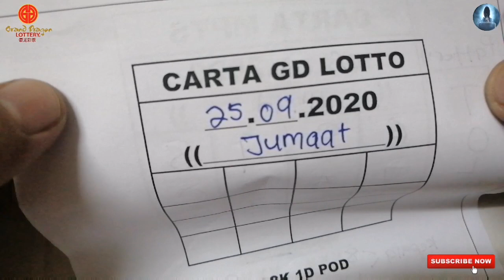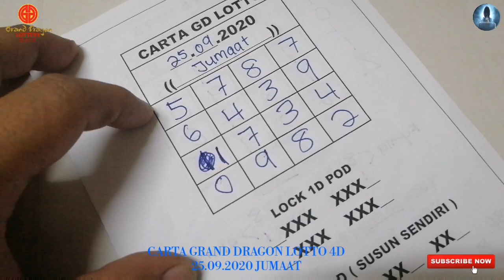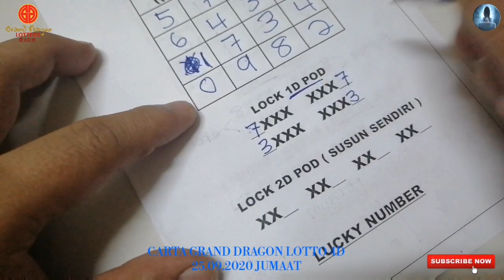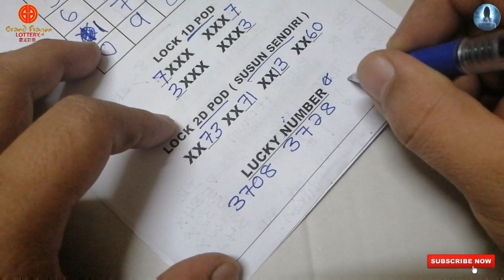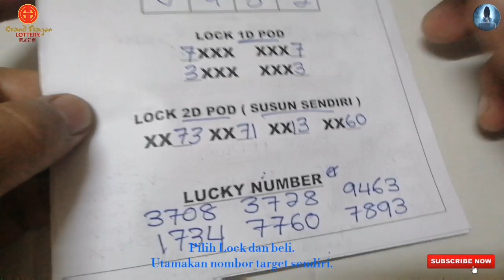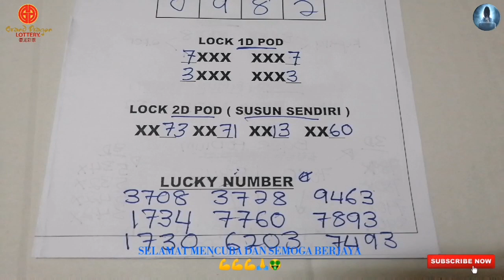25.09.2020 FRI | GRAND DRAGON LOTTO 4D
GOOD LUCK